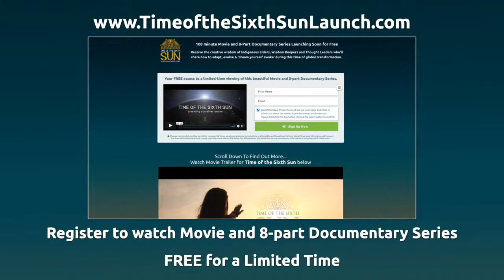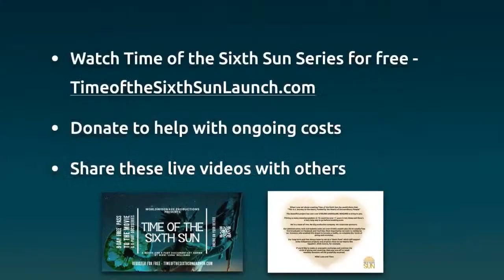'The Science of Right Relations' - Live with Pat McCabe - Thursday 23 July 2020 - 8pm UK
'The Science of Right Relations'

Live Simulcast with Pat McCabe - Thursday 23 July 2020 at 8pm UK BST

Live at PST 12pm | EST 3pm | BST 8pm | CST 9pm | AEST 5am

Pat McCabe (Woman Stands Shining) is from the Diné (Navajo) Nation.

Mother, grandmother, activist, artist, writer, ceremonial leader, and international speaker.

A voice for global peace, and her paintings are created as tools for individual, earth and global healing.

Pat draws upon the Indigenous sciences of ‘thriving life’ to reframe questions about sustainability and balance, and she is devoted to supporting the next generations, and to reconciling Women’s Nation and Men’s Nation (Sacred Masculine/Sacred Feminine) in being functional members of the “Hoop of Life” and upholding the honour of being human.

In Episode 2 of our docuseries (Healing our Ancestral Wounds), Pat addresses the archetypal wounding that occurred in the near genocide of her people and her journey to finding forgiveness and healing of those deeply painful wounds through prayer and ceremony.

In Episode 4 (Sustainable Futures) Pat brings an Indigenous perspective to sustainability and living in right relationship with the Earth. The science of right relations.

In Episode 5 (The Grandmothers Speak), Pat’s wisdom springs forth as she talks about the power of ceremony and prayer, and the importance of keeping communication channels open between Indigenous communities and then extending that out to the global community.

Pat is currently shepherding the vision at ‘Joy House’ - A School for Unlearning.

We can’t wait to hear about this project and bathe in the shining joyful heart that is Pat McCabe.

We welcome support for these free broadcasts and our ongoing monthly tech costs -